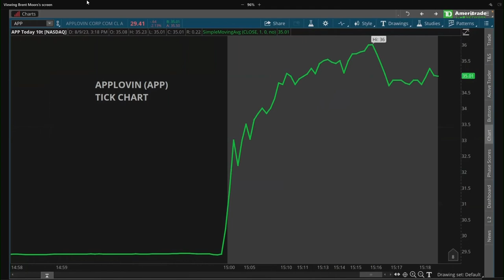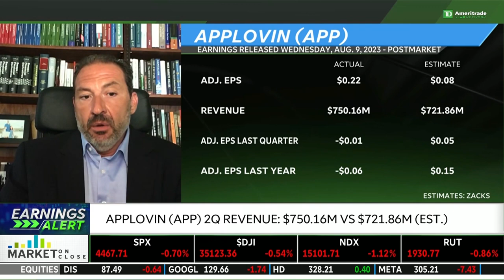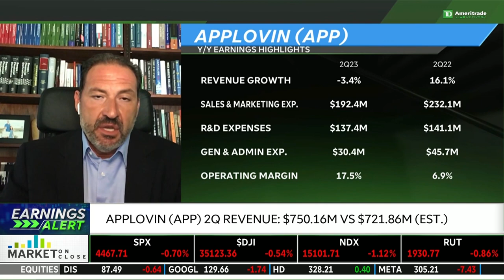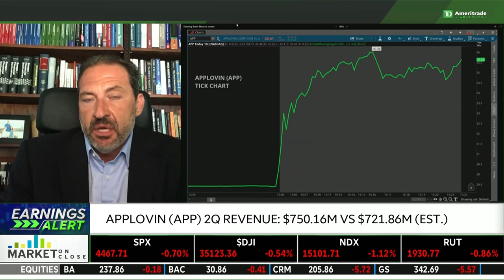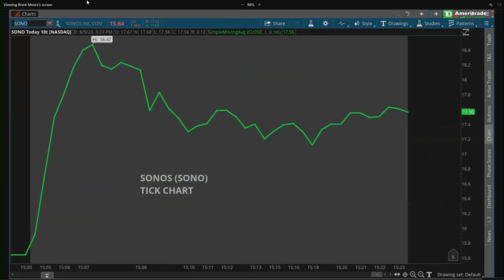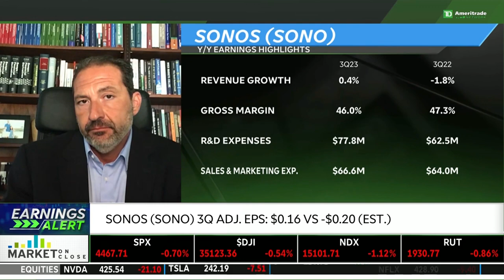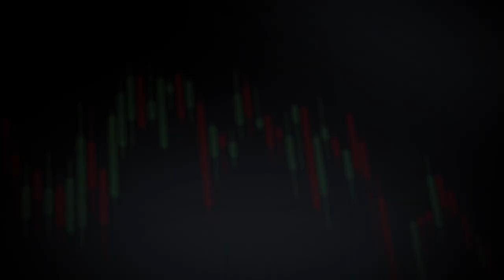AppLovin (APP) & Sonos (SONO) Skyrocket After Earnings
AppLovin (APP) earnings were just released with adjusted EPS coming in at $0.22 versus an estimated $0.08 and revenue at $750.16M versus $721.86M. George Tsilis joins Oliver Renick to discuss these earnings. He talks about how APP is up about 170% and monthly active payers came in at 1.7M in 2Q23 versus 2.3M in 2Q22. George also highlight that there could be a valuation disparity in the stock. He then goes over Sonos (SONO) earnings. Its adjusted EPS came in at $0.16 versus an estimated -$0.20 and revenue came in at $373.63M versus an estimated $340.67M. Tune in to find out more about the stock market today.